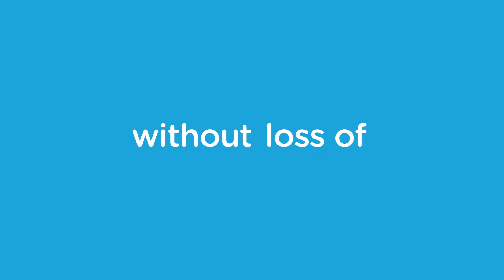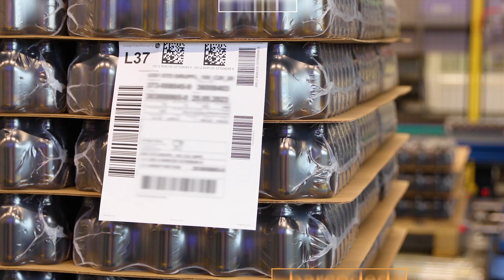Ardagh Glasflaschen für die Pharma-Industrie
Wir alle verwenden sie täglich, Glasflaschen, in unterschiedlichsten Größen, Formen und Farben. Sind die Flaschen braun und eher klein, dann geht es meistens um Medikamente.

Ardagh ist einer der weltweit führenden Hersteller dieser Pharma-Glasflaschen.

Wie dort aus Sand, Dolomit, Kalk und Soda diese Flaschen entstehen, die gleichzeitig die höchsten Hygiene-Standards für die Pharma-Industrie erfüllen, zeigen wir hier in 90 Sekunden.

Kunde: Ardagh Group